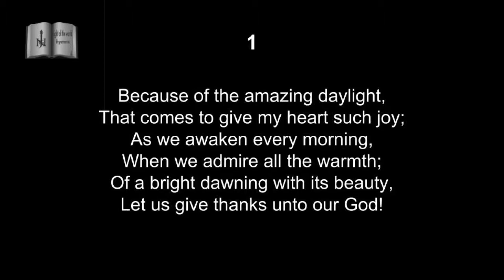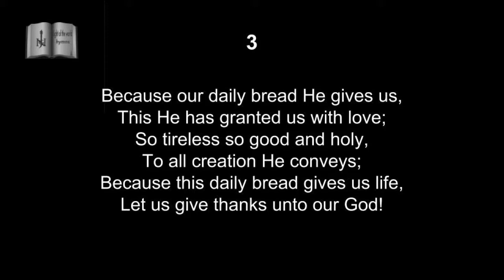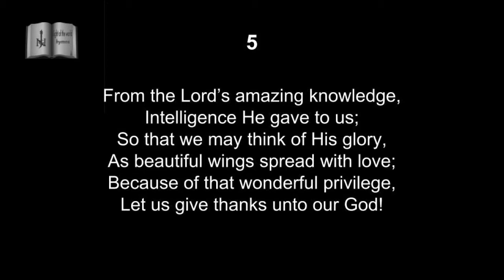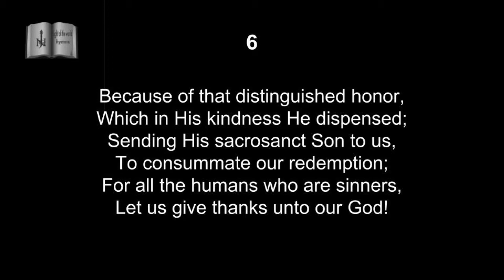430 Because of the Amazing | 2012 Edition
Hymn from the Light of the World Church Hymnal - 2012 Edition
Canto del Himnario de la Iglesia La Luz del Mundo - Edicion 2012

Peace of the Lord,

For my brethren in Christ interested in the English version of this hymn from the English Hymnal. Below is the text.

La paz del Senor,

Para mis hermanos en Cristo interesados en la version de Ingles de este canto del Himnario en Ingles. Abajo esta el texto.

God bless you, Dios los bendiga.

430 Because of the Amazing | 2012 Edition
2 Corinthians 9:15  |  Dawning

1
Because of the amazing daylight,
That comes to give my heart such joy;
As we awaken every morning,
When we admire all the warmth;
Of a bright dawning with its beauty,
Let us give thanks unto our God!

2
For the aroma [of] the flowers,
Where in their colored finery;
We see the mighty hand of our God,
That with His stencil gave them hue;
For many, many wondrous marvels,

3
Because our daily bread He gives us,
This He has granted us with love;
So tireless so good and holy,
To all creation He conveys;
Because this daily bread gives us life,

4
And for the roof giving protection,
And for His holy blessing too;
And for the life of our parents,
Who gave us to the Lord with love;
For all those precious things He gives us,

5
From the Lord’s amazing knowledge,
Intelligence He gave to us;
So that we may think of His glory,
As beautiful wings spread with love;
Because of that wonderful privilege,

6
Because of that distinguished honor,
Which in His kindness He dispensed;
Sending His sacrosanct Son to us,
To consummate our redemption;
For all the humans who are sinners,